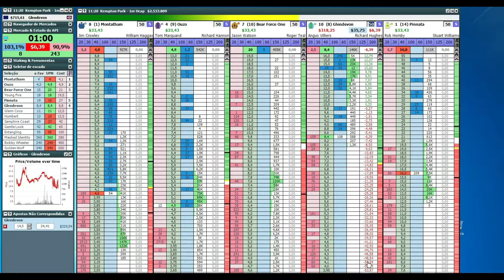Trader Corrida de Cavalos 1m Ganho Lay + Freebet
O maior segredo de um trader, principalmente em corridas de cavalos, é trabalhar de uma forma tranquila, sem adrenalina e que seja consistente!
Para conseguir ter sucesso nesse mercado trabalhamos com:
Análise + Estudo do gráfico + Estratégia + Psicológico + Metas + Gestão!
Com isso, não tem erro!
Quer ter sucesso nesse mercado? 95% está relacionado ao psicológico. Aprenda a trabalhar o seu e terá total sucesso.